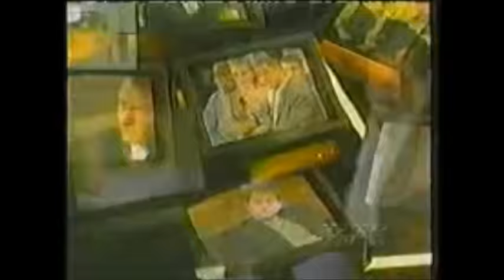Stacy Burke on The Rob Nelson Show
5318 E. 2nd st. #129